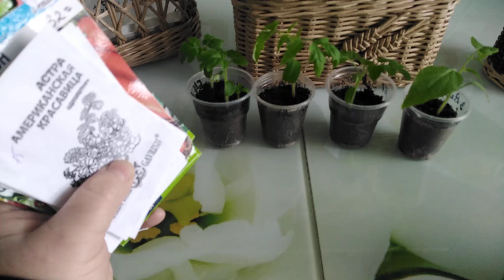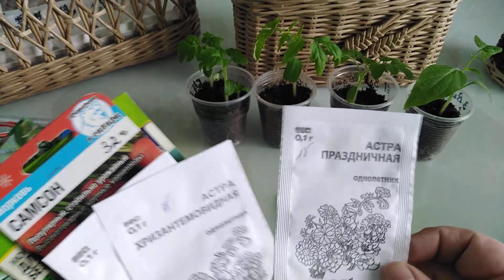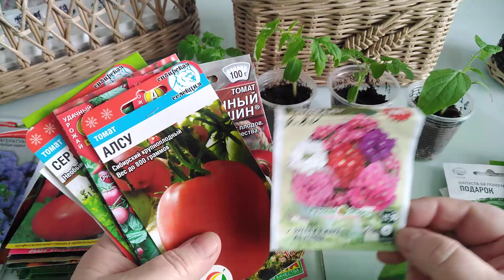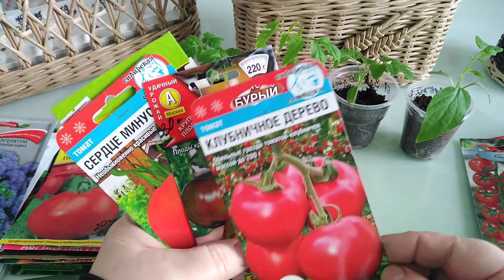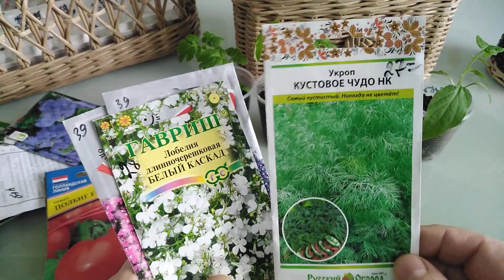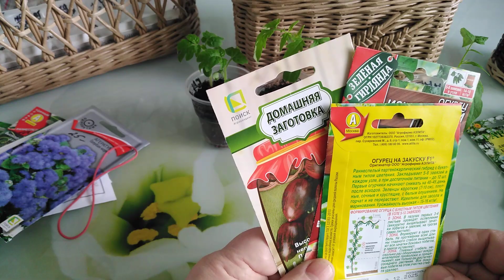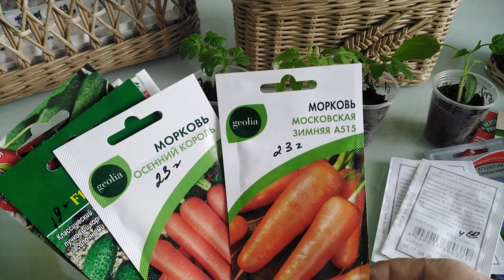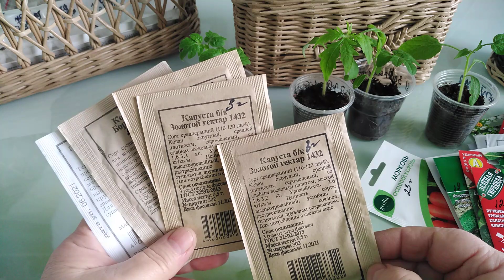Новинки сортов ТОМАТОВ, обзор семян. Сопротивляться было БЕСПОЛЕЗНО.